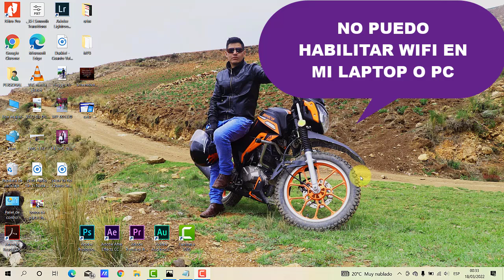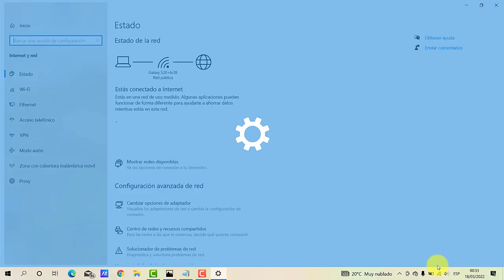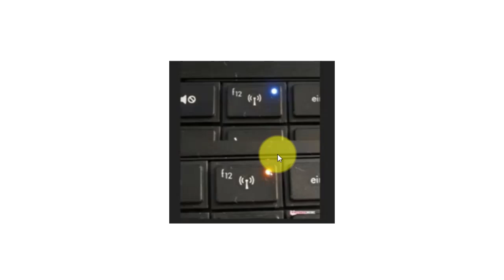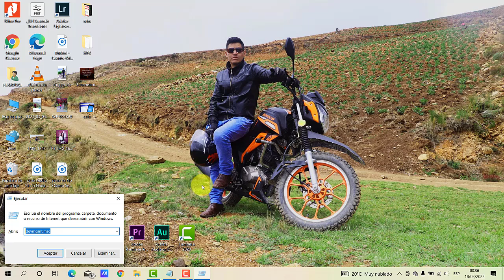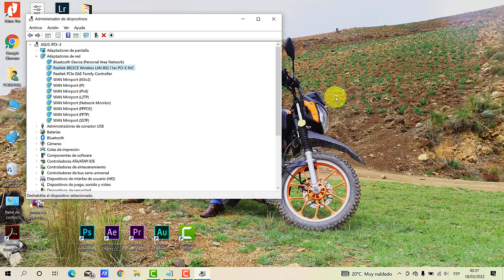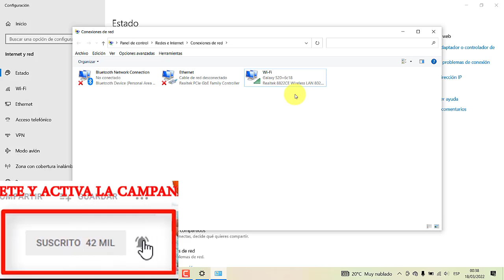💻 No Puedo ACTIVAR WIFI EN MI LAPTOP O PC (Solucion Definitiva) ✅No me Deja Habilitar el Wifi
No puedo conectarme al internet, no puedo activar wifi en mi laptop, no me aparece el icono de la red wifi en mi laptop o PC, estas pueden ser tus preguntas en el vídeo de hoy te voy a enseñar cómo solucionar este inconveniente así que checa el video hasta la parte final.

👉👉👉 Ingresa a mi sitio web para ver mas información a detalle y el comando para ingresar a administrador de dispositivos

✅✅✅ MAS VIDEOS RELACIONADOS:

📱 Como COMPARTIR INTERNET de mi CELULAR a mi LAPTOP O PC 💻【Metodo recomendado】

📱 Mi celular Android no Agarra WIFI Solucion - No Se Conecta A Wifi

💻 No Puedo ACTIVAR WIFI EN MI LAPTOP【Solucion Definitiva】

Muchas gracias
¡Saludos!